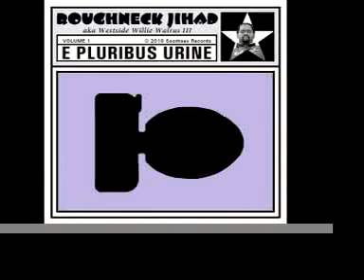Roughneck Jihad - Polar Ice Cap Raps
Featuring cuts by DJ Ruthless. From the album "E Pluribus Urine"